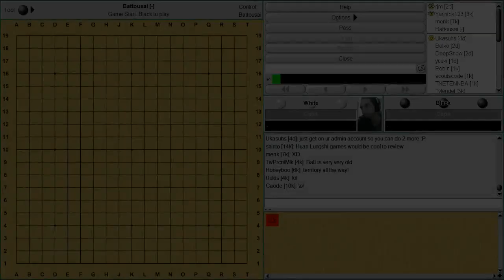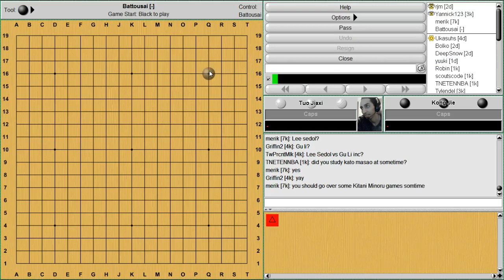Kong Jie Handles Greedy Play - Bats Lectures - 03/20/2013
Kong Jie is up against some greedy play in this game and handles it wonderfully.  Watch and learn!